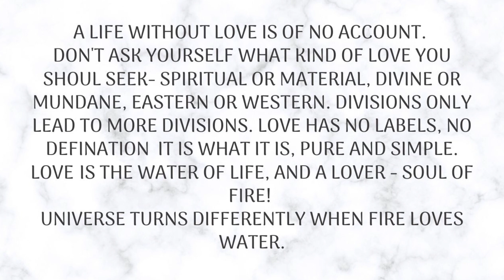Feel Good Books to Read to Bring a Smile to Your Face!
Here is a video, where I suggest a few books that will bring a beautiful smile to your face when you read them!
Through out the book, I promise you smile won't fade!